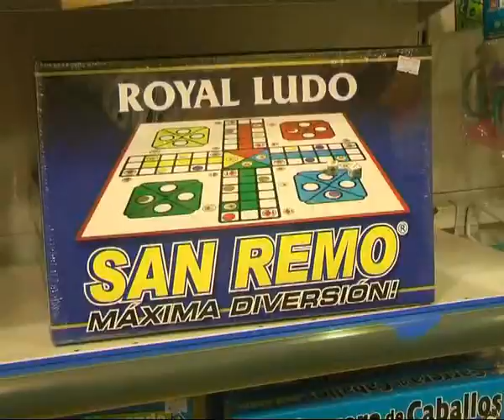Hiper Woly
Todo para el Día del Niño . . .